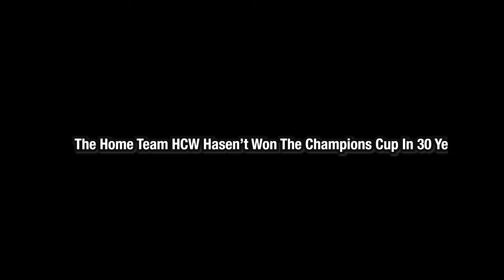I got exclusive access to the biggest baseball tournament in Europe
The Champions Cup is an annual baseball tournament, sanctioned and created by the Confederation of European Baseball. The tournament features the top teams of the professional baseball leagues in Europe and is the first tier of the four competitions organized by WBSC Europe, alongside the second-tier Confederation Cup, third-tier Federation Cup, and fourth-tier Federation Cup Qualifiers, all of which operate with a promotion and relegation system for their federations, similar to the relegation systems of professional soccer teams.

This is Europe's biggest and most important baseball tournament of the year, and I got exclusive access to the players and the umpires on the day leading up to the championship game of the tournament.

WHO AM I? ⬇️
What up! I'm Noah Katz, a 19-year-old content creator and an umpire. I run The Umpire Channel, one of the leading sources for social media content about umpires in the world, with 100,000 followers and 60,000,000 views across all social media platforms. The Umpire Channel shows the behind-the-scenes of the world of umpiring, and we hope you enjoy seeing baseball from a point of view that has never been seen before!

Thanks to Line Drive Captures for the awesome photos from the event